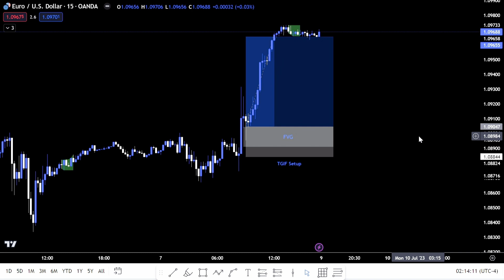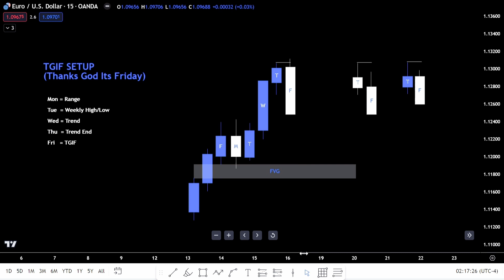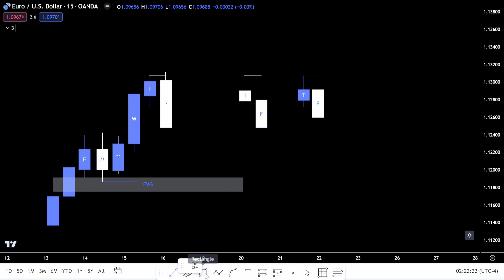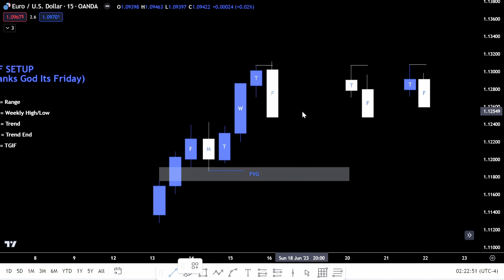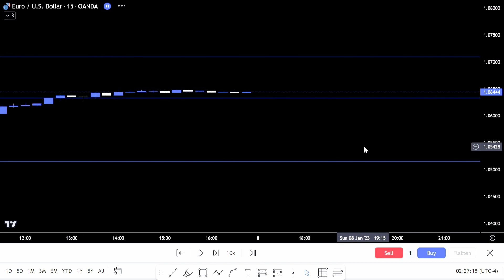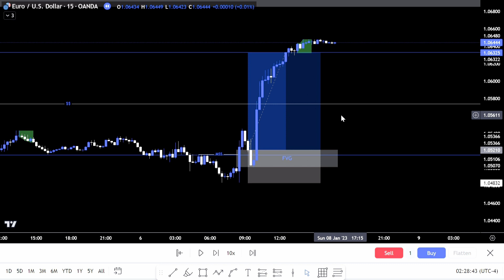The Easiest Way to Understand ICT TGIF Strategy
In this video I explained the basic to advance tricks to find out the, weekly range, ICT TGIF strategy setup and daily candle direction (ict daily bias) before week start.
Meanwhile, The ICT strategy mentioned in this video is basically executeable only on Friday. I have also included some SMC touch in addition to simple price action strategies becuase by adding both the accuracy increased.
Furthermore, the technical analysis presented in this video is also applicable on stock market, indicies, forex and cryptocurrency. The ict trading strategy used in this video is backtested by myself and believe me its accuracy is almost 100%.
The Trading setup used in this video is not my trading setup model but introduced by Inner Circle Trader in his mentorship 2023.

ict tgif strategy
ict daily bias
trader riaz
trader riaz live sessions
forex trading in urdu
trader riaz live stream
trader riaz course
free forex trading course in urdu
daily market analysis urdu
price action analysis today urdu
trader riaz market forecast
forex trading for beginners in urdu
price action master course by trader riaz
smc course trader riaz
trader riaz strategy
aneesh sing trading
bukhari academy
bukhari forex trading academy
bukhari trading academy
bukhari academy dxy